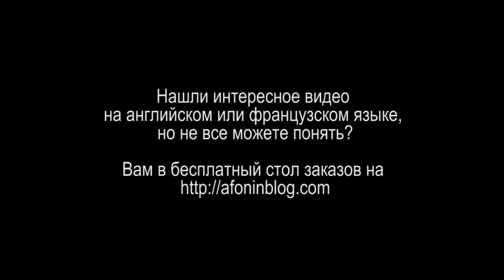CINEMATICJ - #11 КАК СНИМАТЬ МУЗЫКАЛЬНОЕ ВИДЕО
Что главное при съемке музыкального видео (да и вообще любого кинопроизводства)? Это этап подготовки. Как говорит Джей: «Провал при подготовке это подготовка к провалу».

Смотрите сегодня видео блоггера Джея (его канал на Youtube - CINEMATICJ), в котором он распишет основные моменты пре-продакшн, универсальные для кинопроизводства (ссылку на оригинальный ролик смотрите в начале ролика или на

- А вы уделаете внимание подготовке?
- Были ли у вас уже провалы из-за недостаточной подготовки?